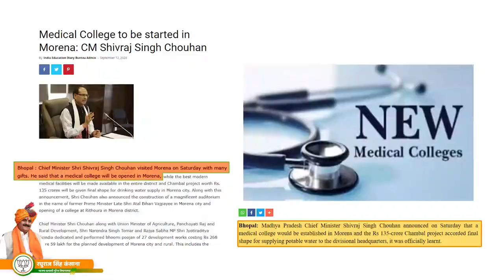raghuraj singh kansana achi shiksha video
click creation all india poltical elecation managment comapany  we complete many succsesfull elecation 2017 gujrat congress 2018 rajasthan bjp congress 2019 haryana maharastra delhi 2020 mp  with postive resuelts click creation working bigg leader in indian poltics like -shree om birla ,sheela dixit ,babita phogat .Rajendra rathore,pramod jain bhaya,rafiq mandelia, pramod sharma ,gajendra khinwasar , hanuman meel
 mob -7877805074